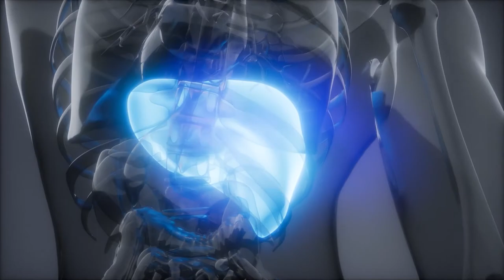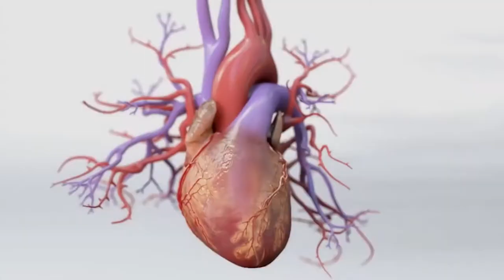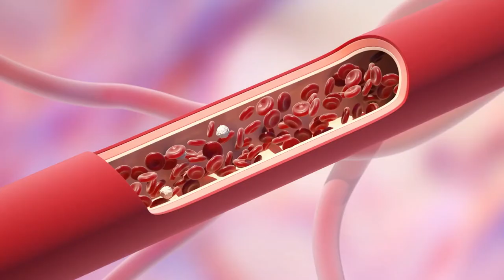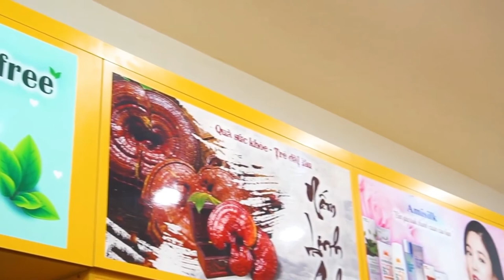Nước Bổ Gan Giải Rượu Hàn Quốc Hovenia Dulcis Có Tốt Không ? Koreashop24h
- Công dụng của nước bổ gan Hovenia Ganghwa 365 đối với sức khỏe là gì?

Nước uống bổ gan giải rượu bia Hovenia Ganghwa 365 giúp giải độc gan, giải chất độc có trong rượu bia, giải độc cơ thể, thanh lọc cơ thể, làm mát gan, bảo vệ ga, giúp bạn đánh tan nổi lo về vấn đề gan như: xơ gan, gan nhiễm mỡ, đồng thời hỗ trợ điều trị bệnh gan như ung thư gan…
Dùng nước bổ gan Hovenia tốt cho những người trước và sau khi uống rượu bia vì có khả năng trung hòa độc tố trong rượu giúp giảm say chống nôn giảm acid dạ dày, giúp giảm đau nhức đầu do tác hại của rượu đồng thời bảo vệ gan dạ dày trước các tác hại của rượu.
Ngoài ra dùng nước uống bổ gan giải rượu bia hàn quốc thường xuyên giúp giảm mệt mỏi chống lão hóa tăng cường khả năng chịu đựng của cơ thể tăng cường khả năng miễn dịch và sức khỏe tim mạch, cải thiện trí não ổn định huyết áp.
Mua nước bổ gan hovenia 365 ganghwa hàn quốc an toàn ở đâu?

Để tránh tình trạng tiền mất tật mang, mua phải nước bổ gan giải độc hàn quốc 365 kém chất lượng, không rõ nguồn gốc bạn không nên mua hàng trôi nổi, hàng bán vỉa hè. Hãy liên hệ với siêu thị trực tuyến koreashop24h.com để biết thêm chi tiết, ngoài ra bạn còn được mua sắm nhiều sản phẩm chăm sóc sức khỏe khác như nhân sâm hàn quốc, nấm linh chi hay đông trùng hạ thảo.

0O0
Xem thêm tại đây :
0O0
0O0
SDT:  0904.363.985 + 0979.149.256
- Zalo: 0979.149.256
- Facebook : Siêu Thị Hàn Quốc - 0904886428
- Địa chỉ : Số 2 Ngõ 79 Thụy Khuê - Tây Hồ - Hà Nội